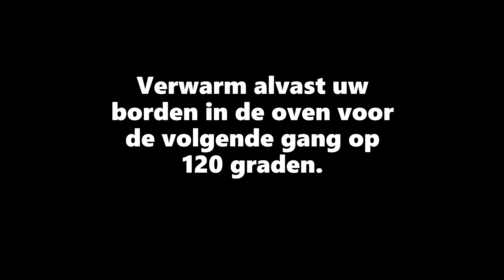Tomaat | De Jonge Dikkert at Home